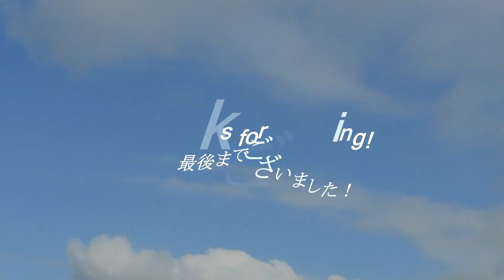そよ風程度のオンショアは吹くがウネリはまとまっていない立夏の日本海 230514 夕方 ~サーフモンキーTV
午後4時20分頃の日本海は、気温20 ℃、そよ風程度のオンショアは吹く物のウネリは全くまとまっていません。天気予報によると明日は午前中、南東～北西風2～1m、午後から北西～北北西～北風3～3～1mということで、ウネリは復活しそうにありません☝️